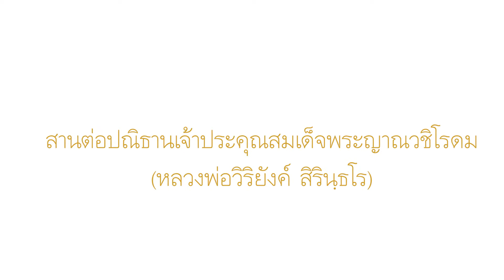ขอเชิญสวดลักขีบวชชีหมื่นคน ออนไลน์ 102 ปี ชาตกาล สานต่อปณิธาน สมเด็จพระญาณวชิโรดม 7-10 ม.ค. 65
ขอเชิญสวดลักขีบวชชีหมื่นคน ออนไลน์ 102 ปี ชาตกาล
สานต่อปณิธาน เจ้าประคุณสมเด็จสมเด็จพระญาณวชิโรดม (หลวงพ่อวิริยังค์ สิรินฺธโร)
7-10 ม.ค. 65

ร่วมสวดมนต์ออนไลน์และติดตามข่าวสารได้ที่ Facebook Fanpage : วัดธรรมมงคลเถาบุญนนทวิหาร